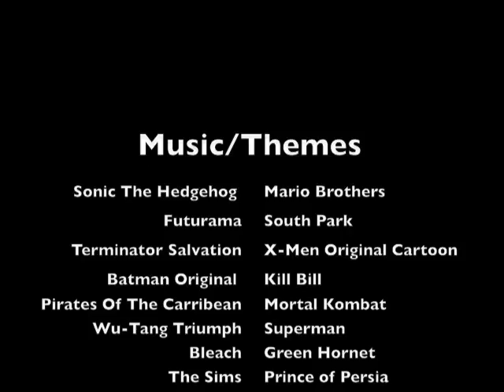MegaCon 2011 Video part 1 Orlando, Fl